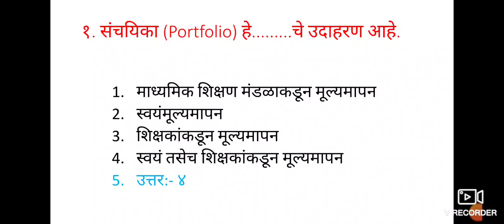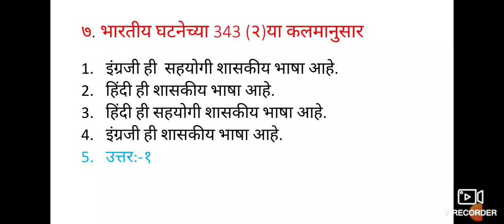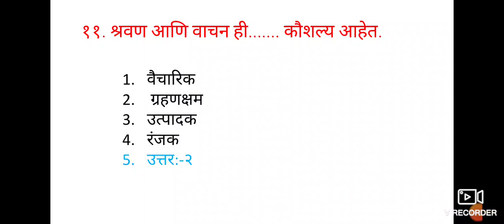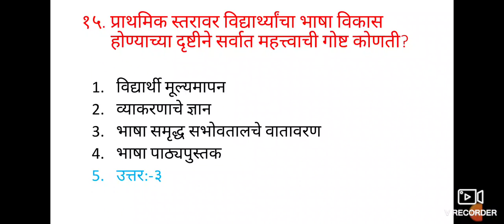CTET 2020 Marathi bhasha adhyapanshastra part 8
This video is useful for study of Marathi bhasha adhyapanshastra which is part of CTET exam